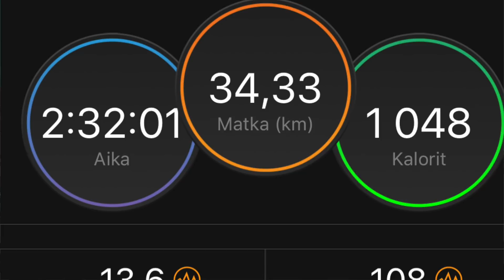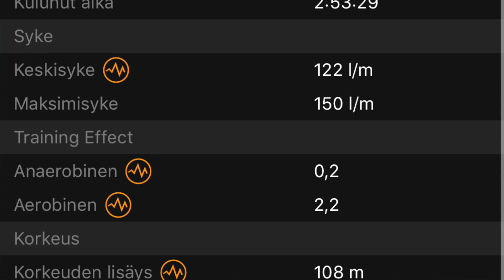Sanginjoen reissu 14 10 2018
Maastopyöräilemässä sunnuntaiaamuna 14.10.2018